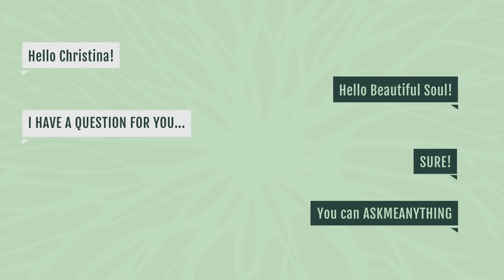Feeling Disconnected From Reality?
Are you feeling disconnected? Do you feel your reality is an illusion? In this episode of ‘Ask Christina’, I discuss why some of us feel disconnected from reality after our awakening and the chakras that could be responsible for this. I also explore the different ways you can overcome this feeling in order to feel more grounded and open to the world around you.

Each month, I’ll be answering your questions regarding any of my spiritual topics! I’ll directly address your utmost concerns and questions.

FREE RESOURCES